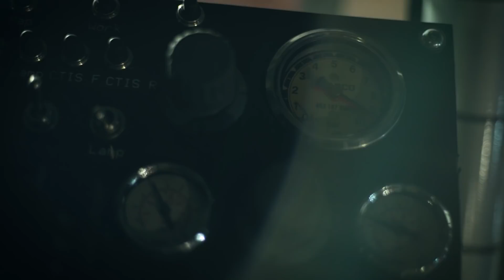Instaforex Loprais Praga Team | DAKAR 2021 - STAGE 1 - Vlog 03